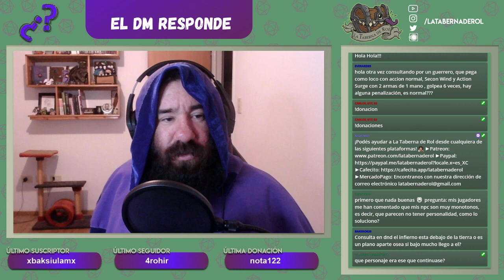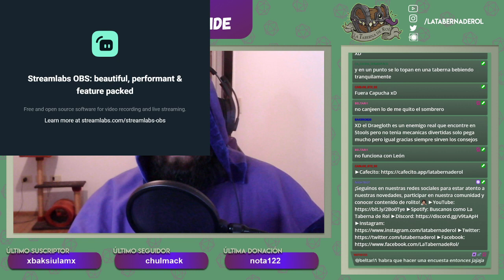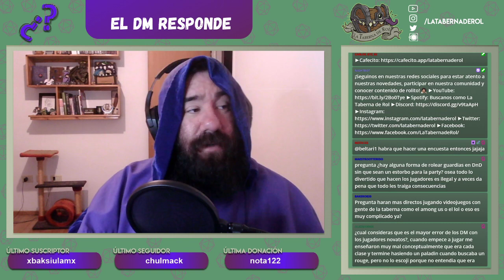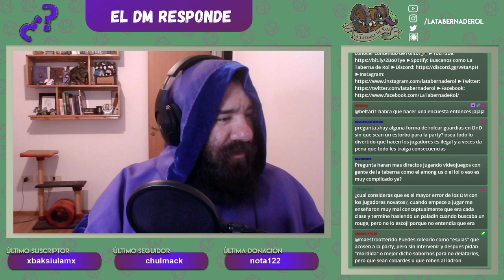El DM Responde 🧙‍♂️ #70 Diferido - Stream por Twitch!